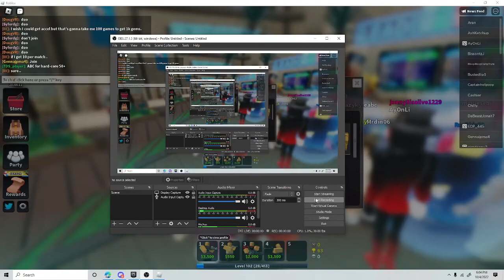Getting a Golden crate in TDS.......... Second Golden crate SO far!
he is so jealous XD